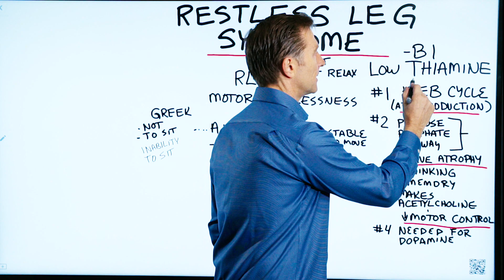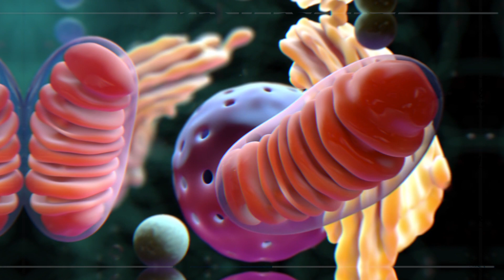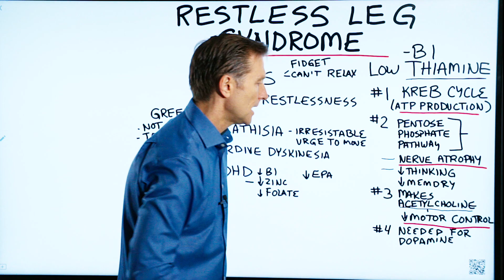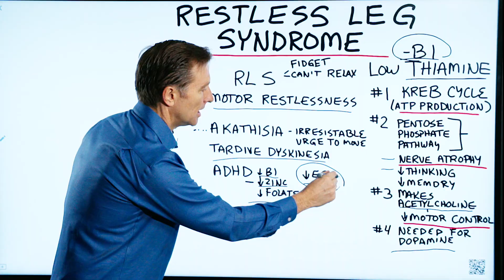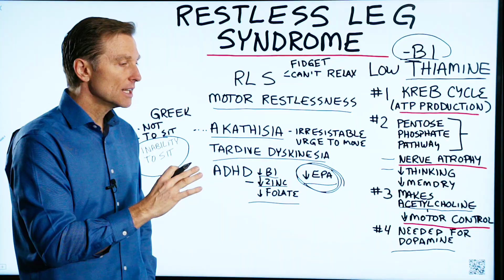What is Restless Leg Syndrome – Dr.Berg on Thiamine Deficiency and Restless Leg Syndrome Connection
Do you feel like you just can’t sit still? Here’s what to do.

Timestamps
0:07 What is restless leg syndrome?
0:27 Restless leg syndrome causes
0:41 What can influence this condition
4:14 The best source of vitamin B1

Today, we’re going to talk about restless leg syndrome.

What is restless leg syndrome?
Restless leg syndrome is very uncomfortable and keeps you from sleeping. You have an impulse to fidget, and you feel like you can’t be still.

What causes restless leg syndrome?
 • A deficiency of vitamin B1 (thiamine)

What can influence this condition:

1. KREB cycle (ATP production)
2. Pentose phosphate pathway (nerve atrophy)
3. Acetylcholine
4. Low dopamine

Similar conditions to restless leg syndrome:

 • Motor restlessness
 • Akathisia
 • Tardive dyskinesia
 • ADHD (take B1, zinc, folate, EPA)

Refined carbs and sugar can cause a vitamin B1 deficiency.

The best source of natural vitamin B1 is nutritional yeast.